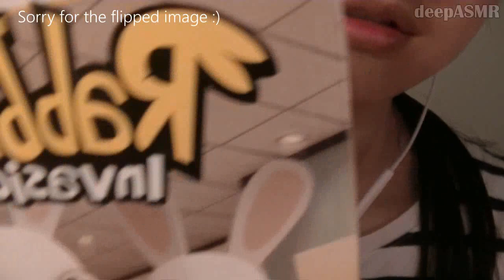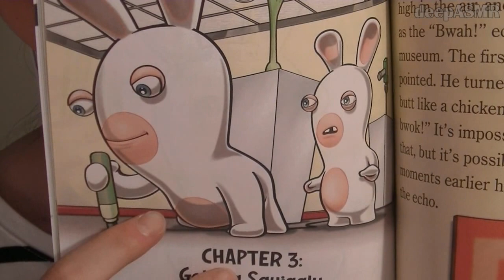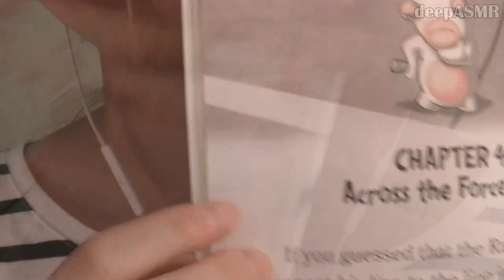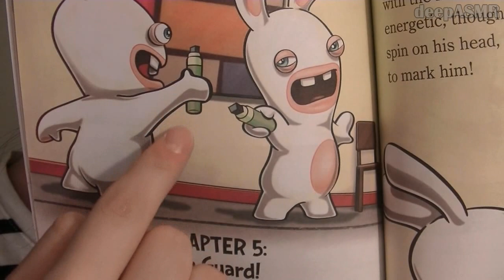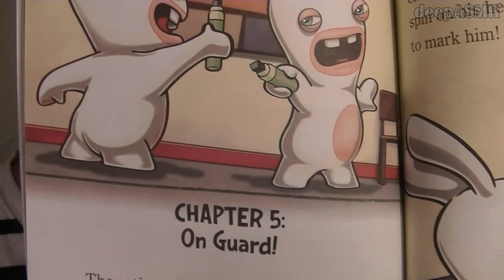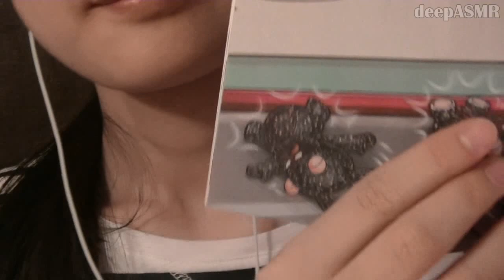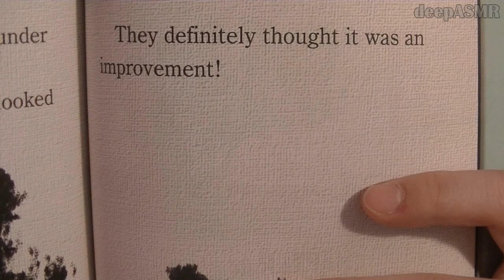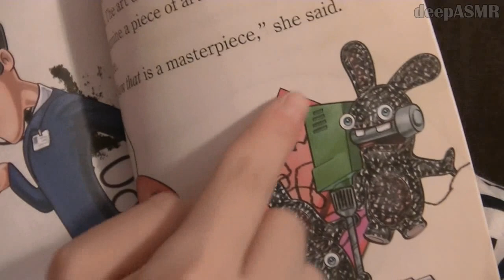ASMR | Inaudible Whispering / Ear to Ear Faded Whisper (3D Binaural)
I've always been enjoying the inaudible whispering videos by other ASMRtists, but I never tried to make one myself! I received several requests of inaudible whispering, so I thought I'd make this one for you guys. I apologize for the background noise, but I really enjoyed making this video, and I hope you'll enjoy it too.

Tell me what I should've done to make it better. I'll definitely make more of these in the future, so leave comments so that I can improve next time!

*The book I'm "reading" from: Rabbids Invasion: Rabbids at the Museum*